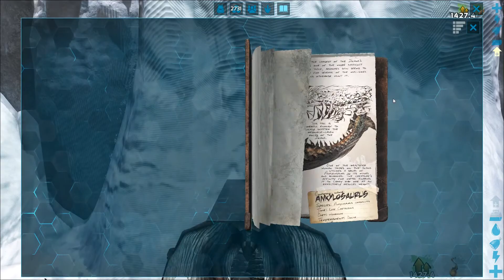ARK HARDCORE - Domar ANKYLO e um QUETZAL RÁPIDO Ep 18 - Série Ark Hardcore PT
Segue esta série em HARDCORE onde só temos 1 vida e não podemos morrer. Morrer significa acabar a série o que cria uma experiência totalmente diferente no Ark.

Vê abaixo a configuração do jogo e os mods usados.

Configuração do jogo:
Harvesting: 20X
XP: 10X
Taming: 20X
Noite: 50% mais rápida
Dia: 100% mais longo
Modo: HARDCORE (Só temos 1 vida)

Modos usados:
- Classic Flyers
- UnFog
- ArkNav

Tens sugestões ou alguma informação adicional para os outros utilizadores, adiciona um comentário.

Alguma coisa não foi clara ou ficaste com duvidas, faz a pergunta nos comentários.

Diverte-te :)